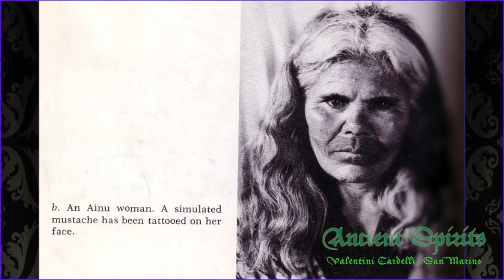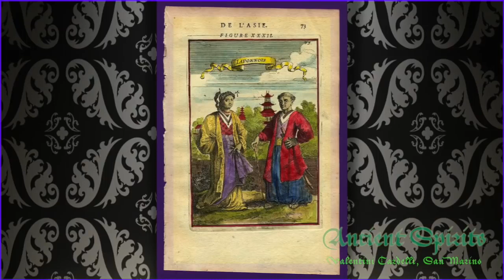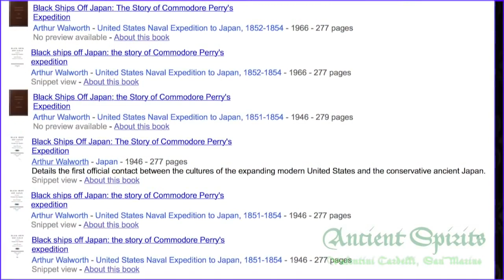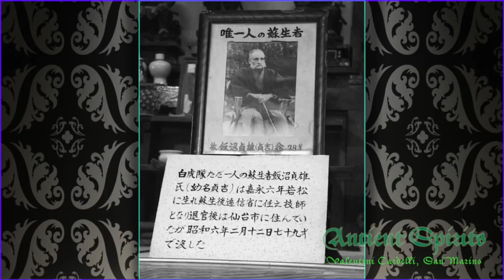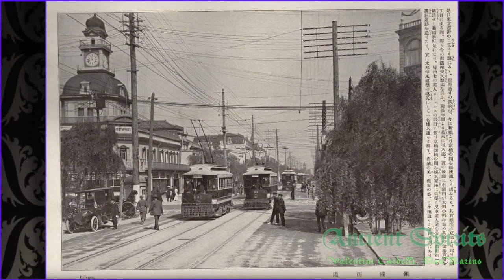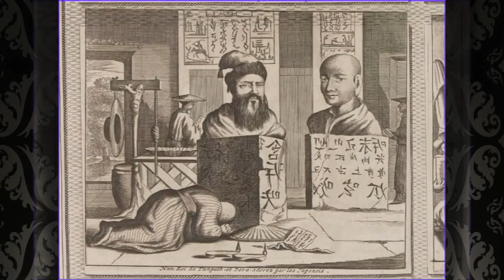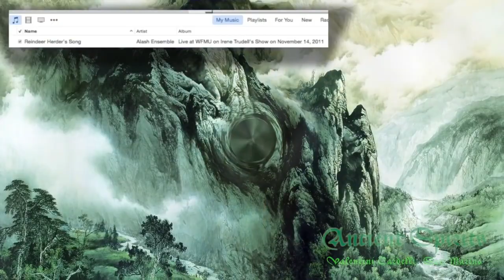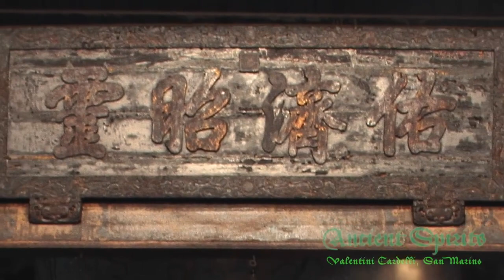10 The origin of the Samurai and the Truth about the Past of Japan p 10 When the Survivors Wake Up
This is from Sylvie Ivanova's channel "newearth", in which we explore misconceptions of the origins of the samuri.